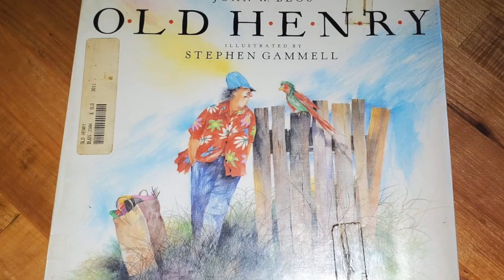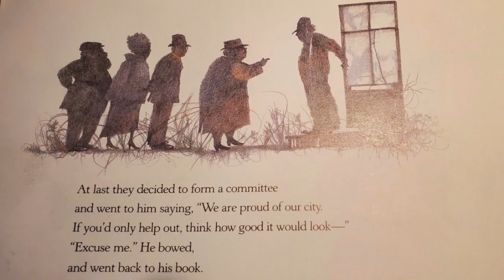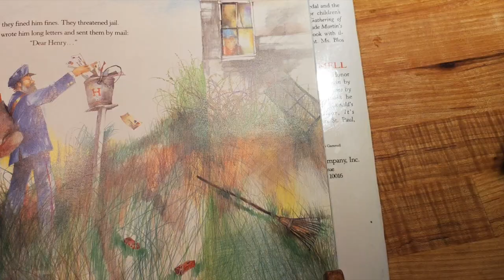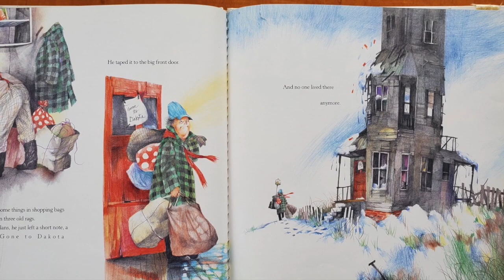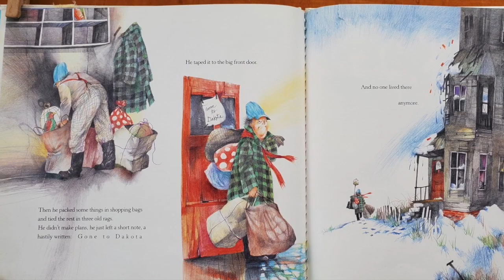Old Henry by Joan W. Blos & illustrated by Stephen Gammell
This video is a children's book about tolerance and understanding. It is about community and understanding we don't all like the same things and that's all right. Old Henry and his neighbours have differences of opinions, can they agree or will Henry leave. Listen as Miss Ellie reads this sweet story.